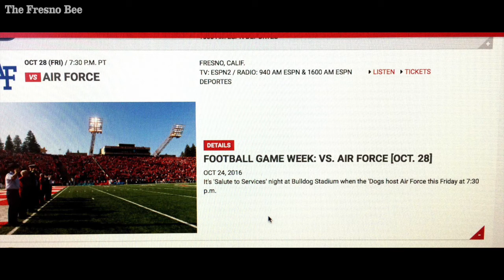Pat Hill urges fans to attend Fresno State game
Former Fresno State coach Pat Hill talks about a free tickets promotion to encourage fans to come out to Friday's at Bulldog Stadium against Air Force. It'll be the Bulldogs' first game without coach Tim DeRuyter, who was let go Sunday.